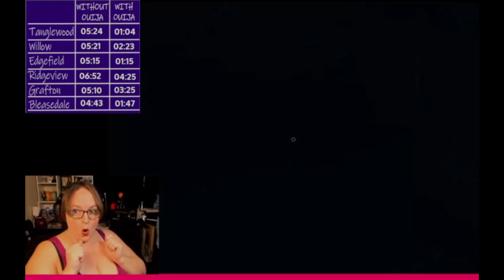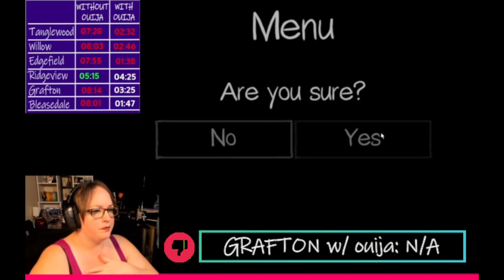I only beat my PB twice!!!!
Every Monday at 6pm pst I do DEATH SPEED RUNS... how fast can I die?!?!?!?!   Afterwards we done